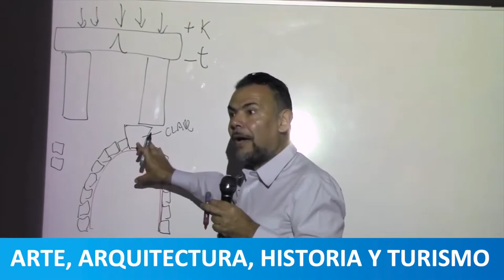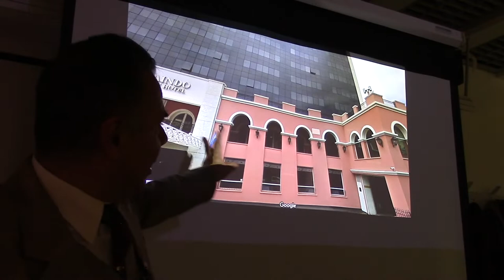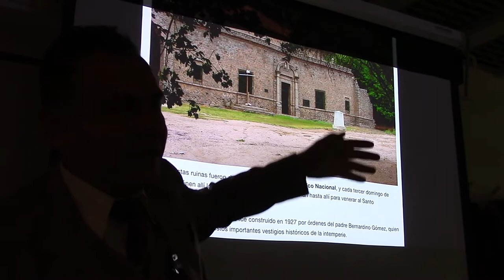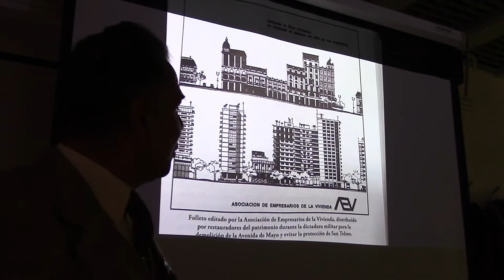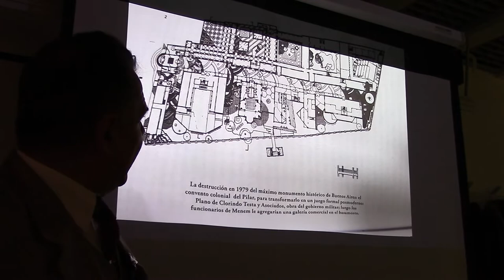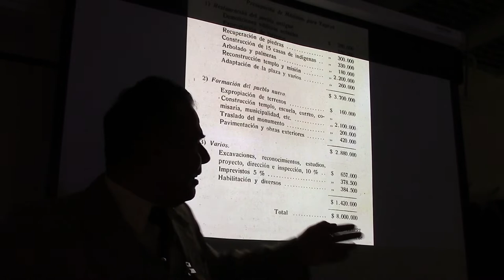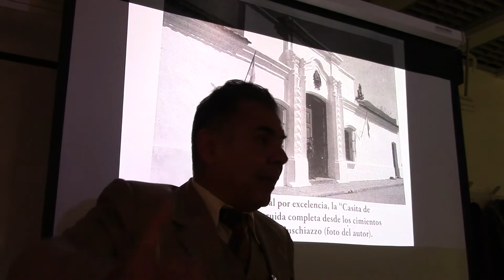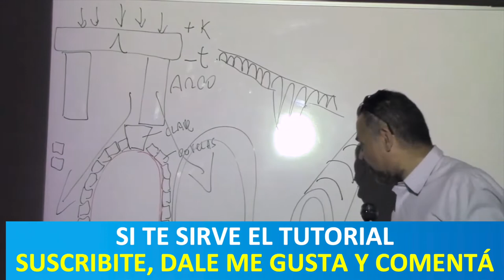57 CASCOS HISTÓRICOS MUTILADOS POR EL PROF JUAN LÁZARA